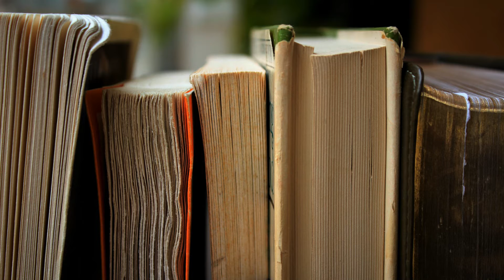Ciclo Obras In-completas. PEDRO PUJANTE. Junio, 2021.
Con el ciclo Obras In-completas la Biblioteca Regional ofrece un repaso por la literatura actual en la Región de Murcia.

La Biblioteca Regional de Murcia (BRMU) ofrece este ciclo con un doble objetivo: fomentar la lectura y promocionar la literatura murciana actual.

Esta serie de vídeos de corta duración, en los que los autores presentan una obra propia, se complementa con una breve biografía del autor y una bibliografía (enlazada a la plataforma eBiblio cuando existan títulos en ella). La periodicidad de las publicaciones será de dos por semana.
PEDRO PUJANTE

Pedro Pujante (Murcia, 1976) es Doctor en Literatura y docente. Ha publicado artículos en prensa y en revistas como Pasavento, Hélice, Trasvases, Quimera o Revista de Letras. Ha coordinado talleres de escritura y es autor de varias novelas y libros de relatos. Como crítico ha publicado una recopilación de artículos literarios y un ensayo sobre la obra del escritor rumano Mircea Cărtărescu.

Sus obras de ficción se caracterizan por aunar elementos fantásticos, ciencia ficción bizarra e ironía, e incluyen sutiles reflexiones sobre la extrañeza de la condición humana, la pérdida de la identidad y la fragilidad de la memoria. Sus personajes se ven enfrentados a problemas sobrenaturales, en tramas absurdas, extrañas y disparatadas. Las fronteras entre ficción y vida se socavan y replantean el concepto de Realidad.